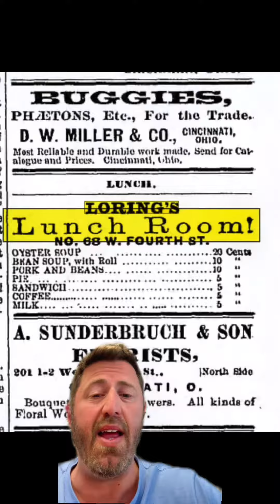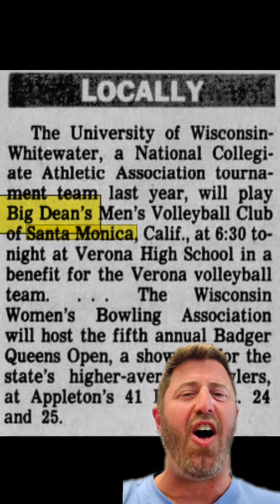The OLDEST Bar in L.A.!!! Big Dean’s Oceanfront Cafe, Since 1902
This is the OLDEST bar in L.A.! Big Dean’s Ocean Front Cafe in Santa Monica has been in business for more than 120 years. That’s longer than the Santa Monica Pier!!!

it was originally a lunch room, became a spot to gaze at the original muscle beach, was a biker hang out, and now is one of the more popular establishments in Santa Monica.